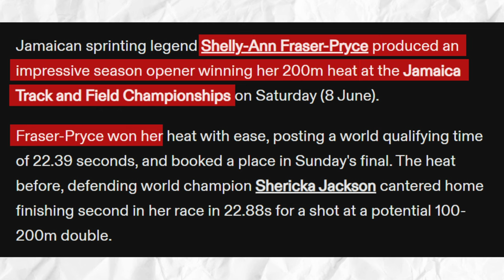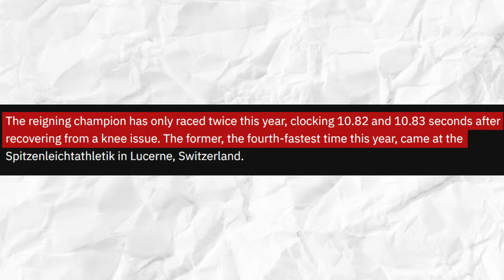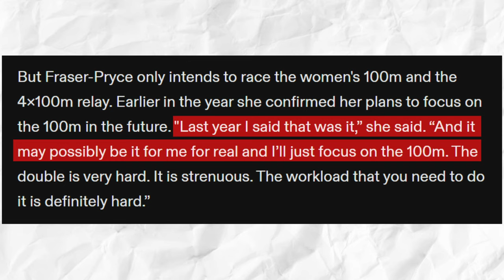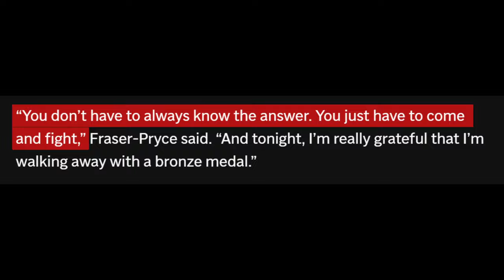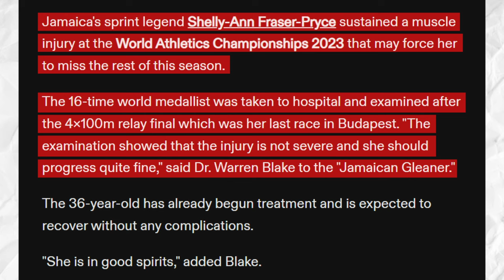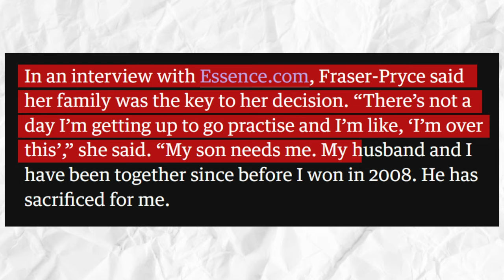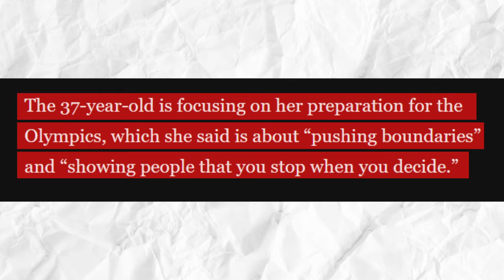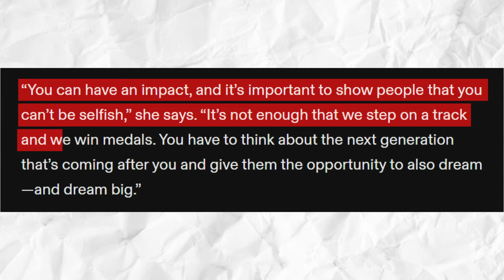What Really Happened To Shelly-Ann Fraser-Pryce (BREAKING NEWS)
Shelly-Ann Fraser-Pryce JUST REVEALED How Her INCREDIBLE Career Will End.

Yes, it was the news that surprised everyone a few days ago. Especially since. Throughout her career, she has proven time and time again shellyannfraserpryce dominance in the sport. In fact, she belongs to the Jamaican trio - the best of the best, as they say - along with Elaine Thompson Herah and SherickaJackson.

And so, both fans and sports enthusiasts were surprised to learn about her pending retirement following this year’s Olympic Games. But, as you all know, at this point in her career, there’s nothing else she needs to prove. She could break a few more records, yes, but she’s already written her name in trackandfield history books numerous times.

Still, fans would prefer to continue seeing her on the track, but they do understand and respect her choices for sure. Anyhow, this just makes this season more interesting. Shelly-Ann would probably want to make a grand exit from the sport so this year’s races would definitely be something to watch out for!

Although most of you are probably aware that last year hadn’t been that great for her. Of course, that is not to say that all her races ended on a bad note. Of course not! She’s Shelly-Ann Fraser-Pryce, after all!